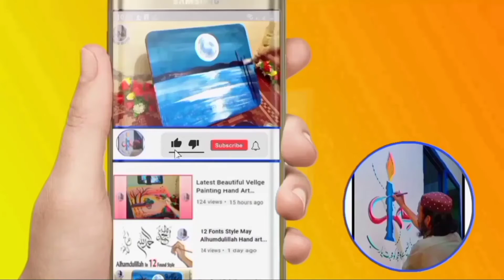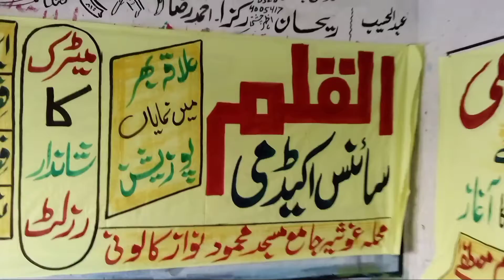Alqalam School Result Banar